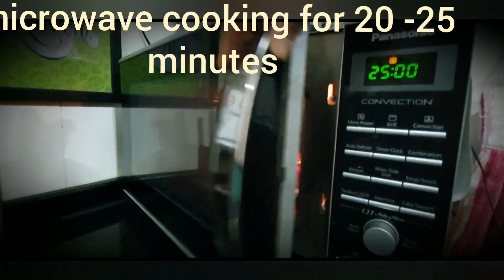Mix veggie dinner/3 കൂട്ടം സാധനങ്ങളുണ്ടെങ്കിൽ, Tastiest, healthiest special veg diet dinner!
മിക്സ് വെജിറ്റബിൾ ഡിന്നർ-

വളരെ എളുപ്പത്തിൽ മൈക്രോവേവ് അവനിൽ വെച്ച് പാകപെടുത്താൻ കഴിയുന്ന രുചികരമായ ബാലൻസ്ഡായിട്ടുള്ള ഒരു അത്താഴമാണിത്.

10ഓളം തരത്തിലുള്ള പച്ചക്കറി, കിഴങ്ങ് വർഗ്ഗങ്ങളെടുക്കുക - വീഡിയോയിൽ കൊടുത്തിട്ടുള്ളവ- കാരറ്റ്, കാബേജ്, കാപ്സികം ചുവപ്പും പച്ചയും, ബീൻസ്, അച്ചിങ്ങ പയർ, കോളീഫ്ലവർ, മത്തങ്ങ, മധുരകിഴങ്ങ്, ഉരുളക്കിഴങ്ങ്, ചേന എന്നിവ 3" നീളത്തിൽ മുറിച്ച് ഗ്ലാസ്സ് ട്രേയിലിട്ട്, 1 ടേസ്പൂ. പൊട്ടറ്റോ സ്പൈസ് പൌഡർ(സൂപ്പർമാർക്കറ്റിൽ കിട്ടും, ഇല്ലെങ്കിൽ ഉപ്പ്,ഒരല്പം പഞ്ചസാര, കുരുമുളക്പൊടി, ഒരുനുള്ള് അരിമാവ് എന്നിവ മിക്സ് ചെയ്തെടുക്കുക)
ഈ പൊടി പച്ചക്കറിയിൽ വിതറി, 1 ടേസ്പൂൺ ഒലിവ് എണ്ണ ചേർത്ത്, (കൈകൾ നന്നായി കഴുകി), അതിൽ മിക്സ് ചെയ്ത്.20 മുതൽ 25 മിനിറ്റു വരെ മൈക്രോവേവ് അവനിൽ കുക്ക് ചെയ്യണം. ചൂടോടെ വിളമ്പി കഴിക്കാൻ വളരെ രുചികരമായ ഒരു അത്താഴമാണിത്.